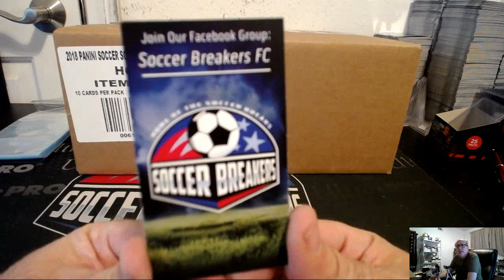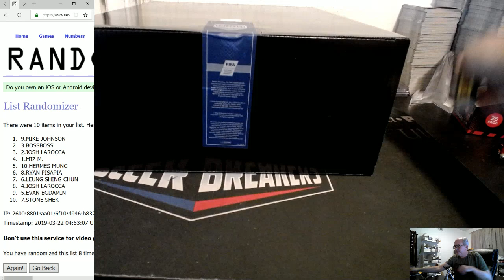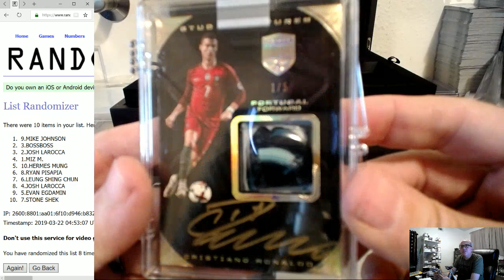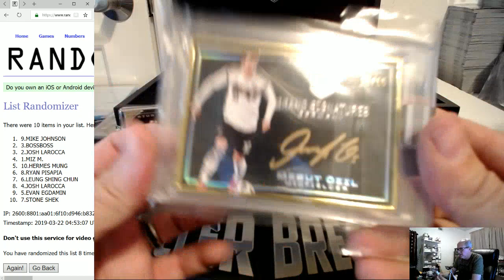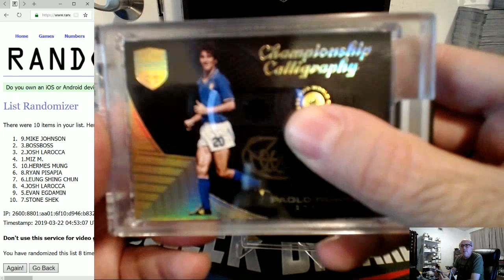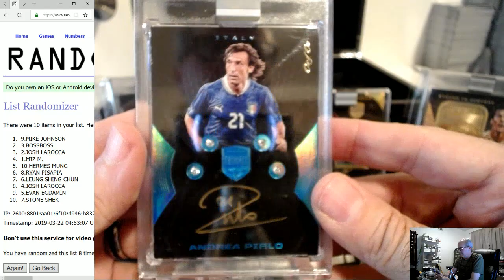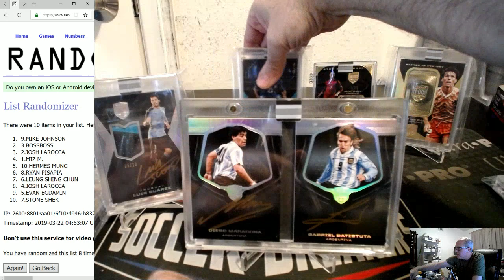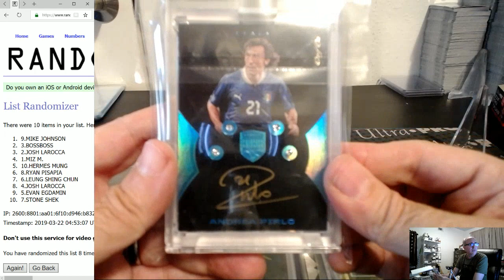2018 PANINI EMINENCE WORLD CUP SOCCER 1 BOX PICK YOUR PLAYER PYP CASE BREAK #156